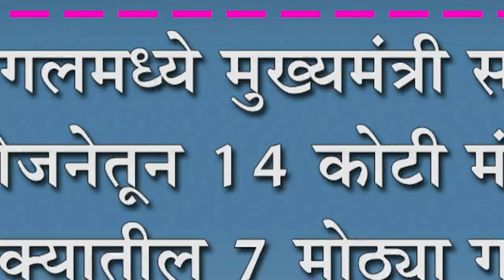कागलमध्ये मुख्यमंत्री सडक योजनेतून १४ कोटी मंजूर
कागलमध्ये मुख्यमंत्री सडक योजनेतून १४ कोटी मंजूर : तालुक्यातील ७ मोठ्या गावाना ब तीर्थक्षेत्राचा दर्जा -आ.मुश्रीफ